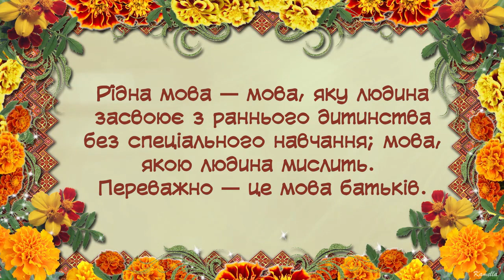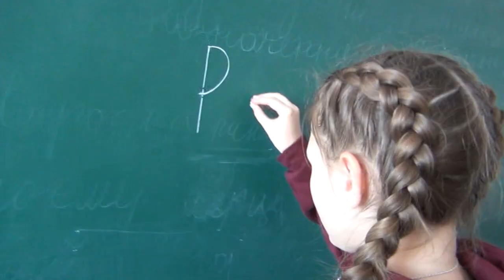День рідної мови Новобузький ЗЗСО№1